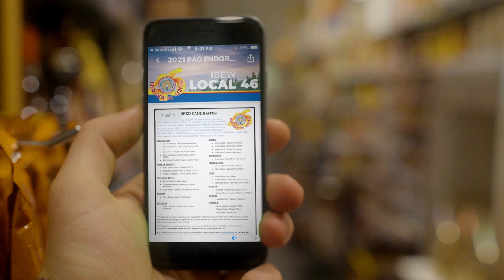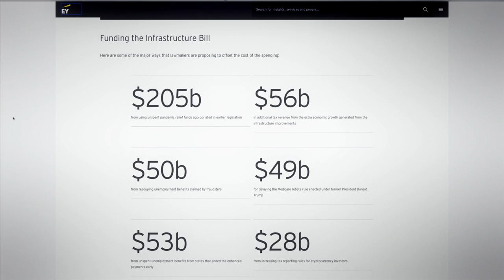IBEW Local 46: Post election update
IBEW Local 46:  Post election update from Keith Weir IBEW Local 46 Political Director and Eric Vane PAC Chairman